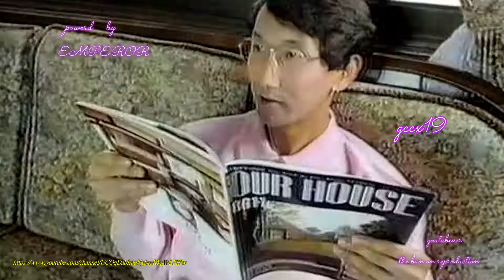任天堂ディスクシステム FCゴルフトーナメント CM